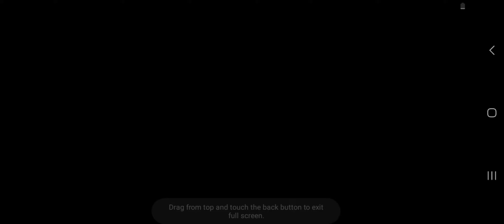Let's Play Max & Ruby Max & Ruby Ruby's Dress 👗 Up With Nelson As Rain Coat Max